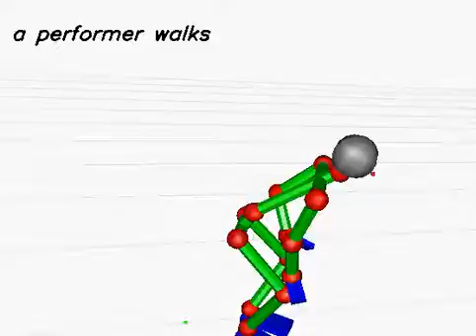20130614_185 (rank:0 4-gram)